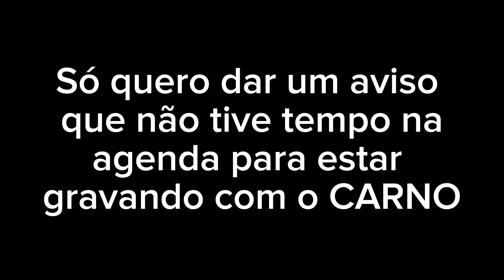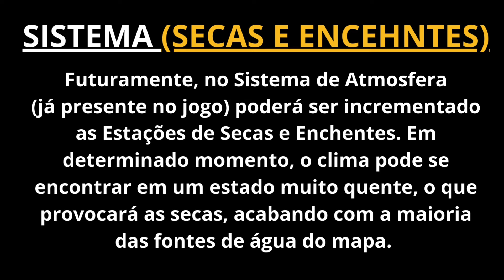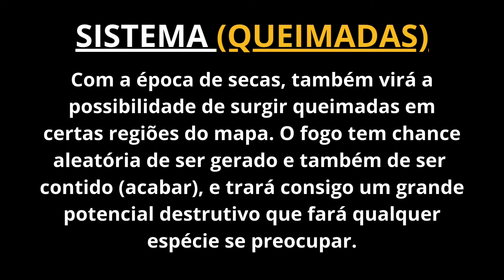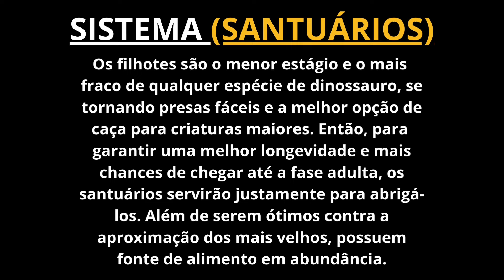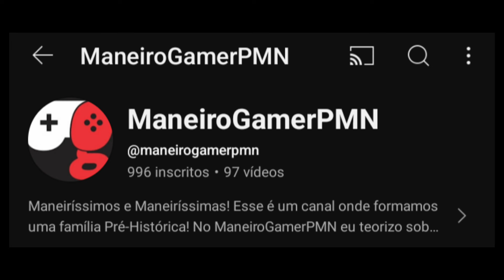SISTEMAS QUE PODERIAM VIR PARA o Pré-História PARTE -2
Link PARTE - 1 (SISTEMAS QUE PODERIAM VIR PARA O PRÉ-HISTÓRIA) 👇🏻👇🏻